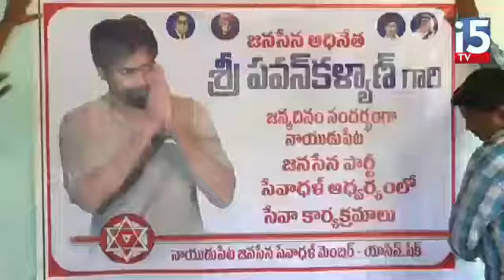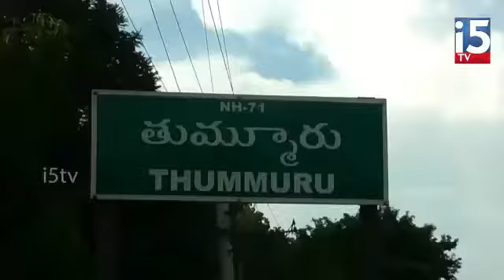Chittamuru mandal YSR Cp